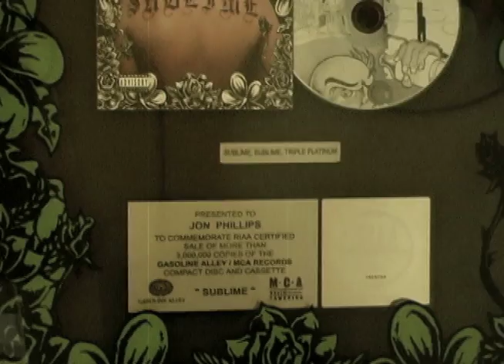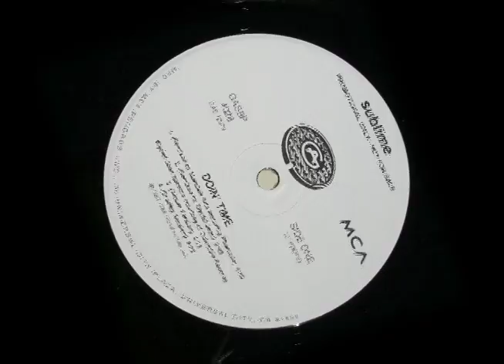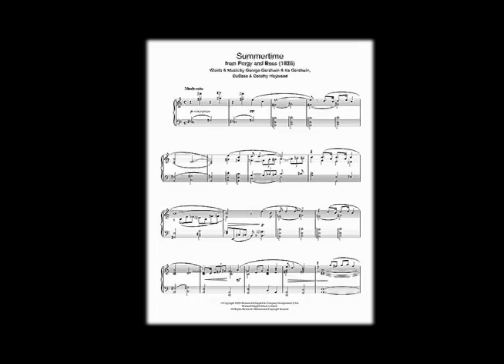JON PHILLIPS Doin' Time with Sublime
Jon talks about the Sublime classic "Doin' Time" (Summertime) and how that song almost didn't get to be on the Sublime album. As A&R for Gasoline Alley, Jon Philips signed Sublime and managed the band as they produced their third and most successful album. Today, as head of Silverback Management, he reps many successful bands including Slightly Stoopid and Fishbone.